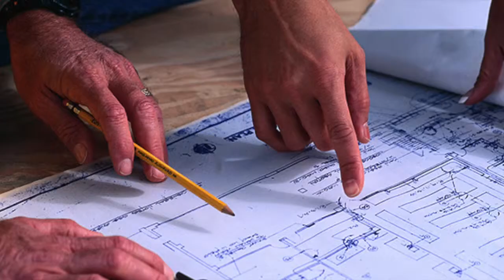Electrical Switches & Outlets | Fernley NV | Repair Replace or Install